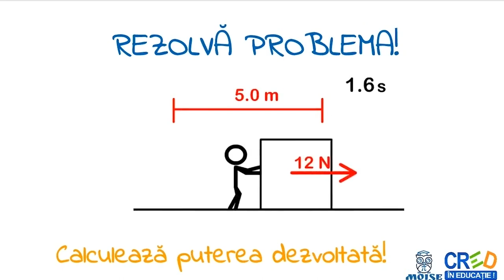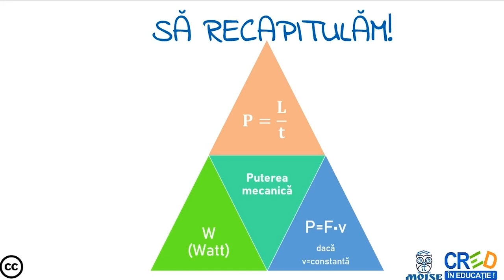Puterea mecanică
 definitii
 exemple
 formule
 aplicatie practica: rezolvarea unei probleme
 infografic recapitulativ
Profesorul poate utiliza resursa ca element de fixare a cunostintelor in lectia de predare a notiunilor din capitolul de “Fenomene mecanice” sau intr-o lectie de recapitulare a capitolului.